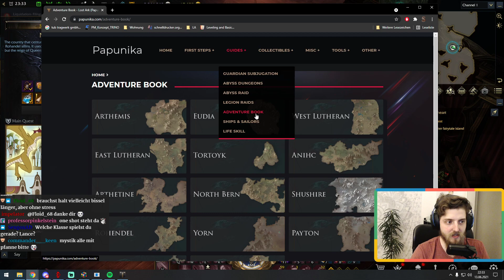ALLES rund um den ABENTEURERFOLIANT - mit Fundorten! Ignea Tokens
Hallo Leute, euer Senderfn hier.

Heute! Das Adventurebook. Unter "N" findet ihr eine Übersicht von Collectibles und anderen Sachen die zu der Prozentzahl eines jeden Kontinents beitragen. Das Adventure Book ist eine sehr übersichtliche Gestaltung des ganzen. Ryu hat eine äußerst übersichtliche Seite gemacht auf der man alles diesbezüglich findet!

Wir spielen Lost Ark auf dem russischen Server, da es noch kein Release im Westen gibt. Ich spiele zurzeit eine als Main Lance Master,  ist richtig geil!

Habt noch ne schöne Woche, ihr seid klasse! Wirklich!

Wenn ihr mehr solcher Gameplay Videos oder How To Tutorials, Walkthroughs und Guides sehen möchtet, einfach in die Kommentare schreiben!

Wenn ihr mich unterstützen wollt meldet euch im VPN gerne über meinen Exitlag Link an!
Wollt ihr Lost Ark spielen, ist das mein Refer-a-friend Link!

Das Action-MMORPG Lost Ark aus Korea ähnelt vom Gameplay her stark Games Diablo 3. Es verfügt aber über alle notwendigen MMORPG-Elemente wie Dungeons, Raids, Crafting, Housing und PvP. Es glänzt auch mit einer guten Story und schickem action-reichem Gameplay. Der Grind ist filmreif inszeniert und wird immer wieder durch gescriptete Szenen aufgelockert. In der koreanischen Open-Beta sind derzeit 16 Klassen spielbar, darunter Magier, Martial-Arts Kämpferinnen und sogar futuristische Revolverhelden. Das Spiel gibt es mittlerweile auch in Russland und in Japan startete bald eine Closed Beta. Auch für Europa wurde das MMORPG angekündigt, allerdings noch ohne Release-Datum.